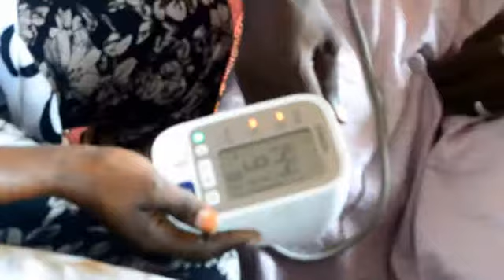ext idy oumar anne caravane sinthiou diongui (RPet Montage nako wéllé)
ext idy oumar anne caravane sinthiou diongui   (RPet   nako wéllé)